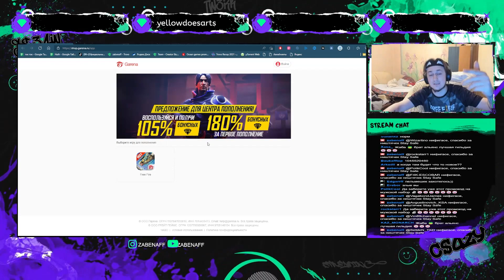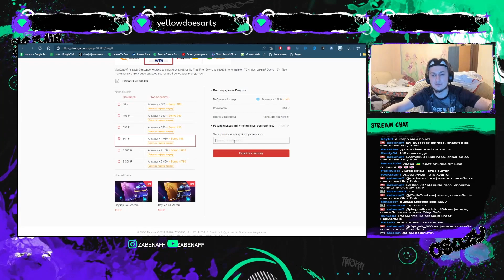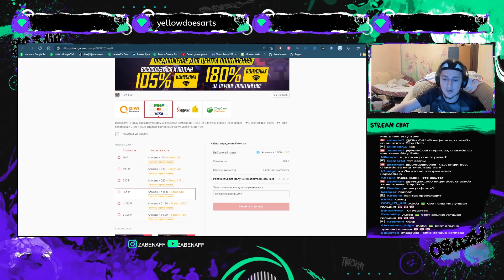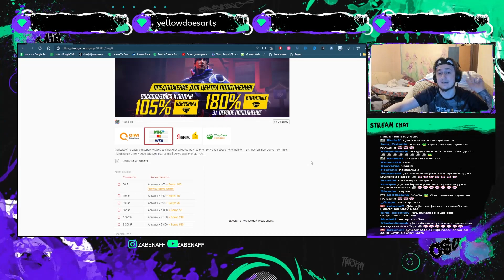ФРИ ФАЕР РАЗРЕШИЛ ПОДАРИТЬ ВАМ АЛМАЗЫ И НАУЧИТЬ ДОНАТИТЬ В ФРИ ФАЕР ПРАВИЛЬНО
►►► Первый кто задонит такой донат останется здесь на всегда (ссылку на вк/ютуб/группу в сообщение):

3000 -
5000 -
30000 -
50000 -
75000 -
100000 -